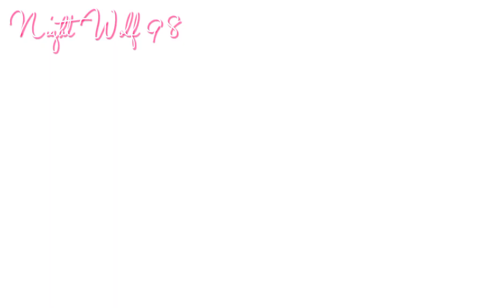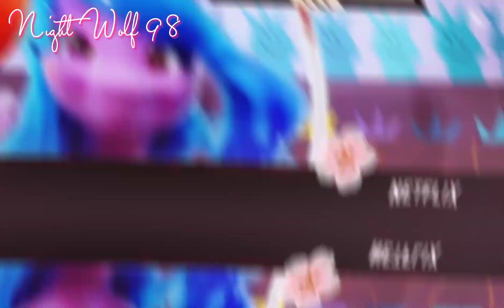「 AMV 」→ LET'S DANCE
I love you my friends💗🌺🌹
♡ Song: Dance Again
♡ Artist/s: NEFFEX
Lyrics:

oh yea I roll up to the party with a handle of Bacardi and I pass it off to all of my friends

oh yea she rolls up to the party in a dress that shows her body and she's hanging out with all of her friends

yea she wanna play it like that
look her in the eyes and she looking right back
feel the heat rise with our eye contact
shes playin with her hair so I know she likes that
ah yea I can feel the beat now
all I wanna do is get her out of the crowd
and on the dance floor where the bass so loud
making my move through the room right now

she used to dance but then
she never danced again
something in her was dead
but now she has a chance again
so dance baby dance again

take my hand baby dance again
it’s your chance baby dance again
let's just dance baby dance again

yea so we hit the dance floor
body on mine wanna little bit more
shawty you fine build a little rapport
and we lose track of time we don’t care anymore
ah yea feel the beat right now
dance all alone in the middle of a crowd
drinkin alcohol like we in another drought
like LMFAO takin shots right now

shots shots shots shot
she so hot hot hot hot
and man I got caught lookin at her hot bod
i just wanna hop on dance until the nights gone
can’t stop us no
we don’t take it slow
we put on a show
she gets real low
the drinks start to flow
we keep in the zone
we won’t leave alone
we don’t sleep at home